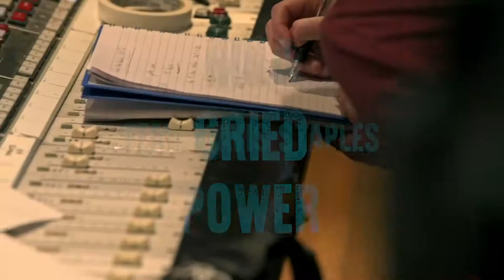Hozier & Mavis Staples Sept, 2018